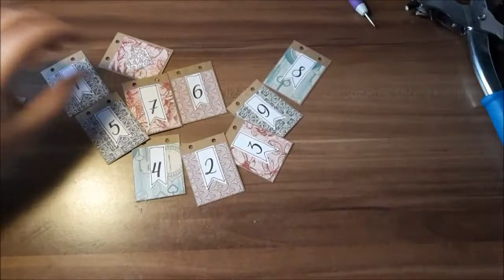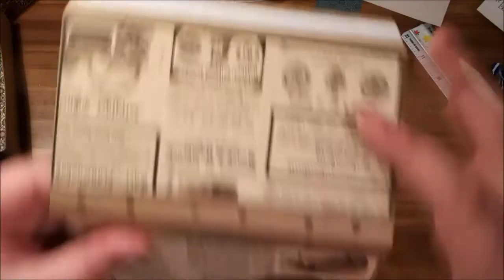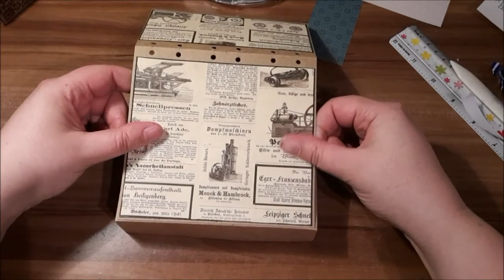Ereignis Countdown Zähler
Im Video zeige ich euch zwei Varianten eines Ereignis-Countdown-Zähler. Die Anleitung für Variante mit den Würfeln findet ihr in meinem Blog:

Für die Variante die ich im Video gebastelt habe wird einiges an Material benötigt. Ich versuche es so gut wie es geht zu beschreiben, wie ihr eure eigenen Maße zusammen stellt. Wenn dazu noch Fragen offen sind, einfach in den Kommentaren stellen.

Zahlenklappkarten:
33x CS: 5,5 x 4cm (oder eure eigenen Maße, angepasst an eure Stempelgröße)
33x DSP: 5 x 3,8 cm (natürlich an die CS Maße angepasst)
3x die Zahlen von 0 - 9 und 3 Herzen oder ähnliches
6 Schlüsselringe, Buchbinderinge, Faden oder etwas ähnliches

Buchstabenboxen:
Stempeln der Worte:
Weihnachten, Ostern, Geburtstag und Mann & Frau (oder eben das wofür der Conutdown/Zähler sein soll)
Tage bis, Tage, Monate und Jahre
Für meine Boxen braucht man:
CS: 20 x 13cm
Falz kurze Seite: 3 | 6 | 9 | 12 cm
Falz lange Setie: 3 | 17 cm
4x DSP: 2,8 x 13,8cm
Für die individuellen Maße geht es ans Messen:
a = Breite der drei Zahlenklappen + gewünschter Abstand dazwischen + Abstand links und rechts
b = Höhe der Buchstaben + zwei Mal den Abstand zwischen Buchstaben und Boxenrand
Box = (a+b+b) x (4x b+Klebelasche)
Das DSP kann man sich dann einfach an einer Seite der Box abmessen.

Einschubbox:
Meine Box hat die Maße:
CS: 14,5 x 3,2cm (Falz rundrum bei 3,2cm)
Die Box mit den eigenen Maßen, am besten ausmessen, indem man beide Buchstabenboxen zusammen legt und die Länge, Höhe und Tiefe ausmist.
CS: (Länge + Tiefe + Tiefe) x (Höhe + Tiefe + Tiefe)
Falz rundrum bei Tiefe
Für das DSP einfach alle Flächen die beklebt werden sollen ausmessen.
Griffmulden einstanzen oder einschneiden.

Zahlenhalterung:
CS: 14 x 22cm
Falz lange Seite: 13,3 | 21cm
Hier wird das berechnen der Seiten ein wenig komplizierter;)
Erstmal ausmessen wie viel cm man für die reine Halterung nutzen möchte. Ich habe meine Zahlenklappkarten mit Ringen in der Höhe ausgemessen und noch ein paar cm draufgeschlagen. Diese cm werden auf die Höhe der Einschubbox addiert. Dieses Maß ist auch die erste Falzlinie.
Die Schräge wird durch den Satz des Pythagoras berechnet, gesucht wird die Hypothenus.
Katehten: Gewünschte Klappkarten Höhe und die Breite Tiefe der Einschubbox
Hier einen Online Rechner, einfach Maße eintragen und ausrechnen lassen:
CS: (Länge der Einschubbox) x (Höhe Einschubbox + gewünschte Klappkarten Höhe + Hypothenuse + Klebelasche)
DSP wie immer ausmessen.

Das war jetzt ein wenig mehr, aber ich hoffe auch verständlich.
Also viel Spaß beim nach basteln und kreativ sein :)